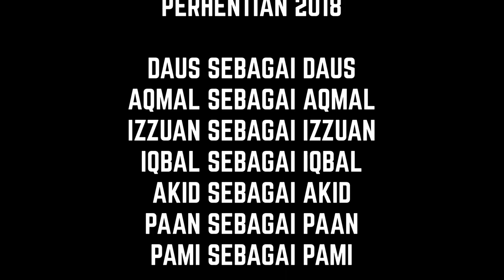Vacation - Pulau Perhentian 2018